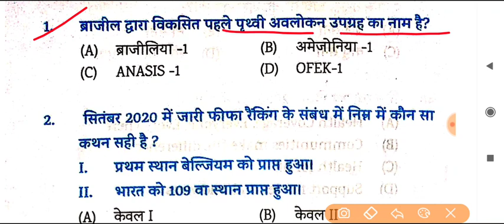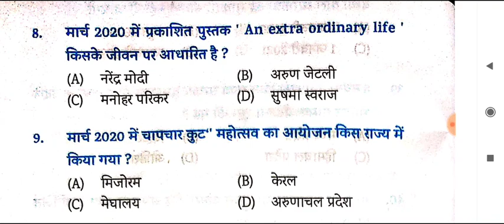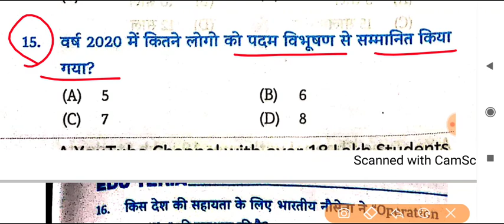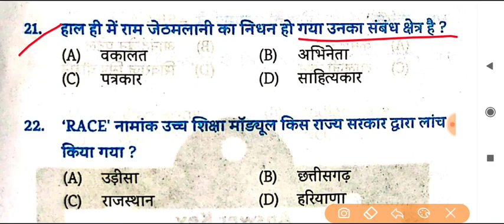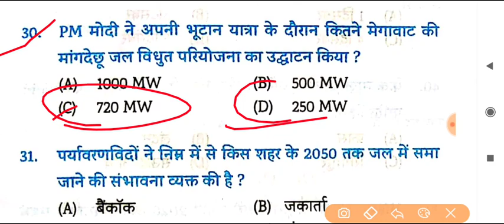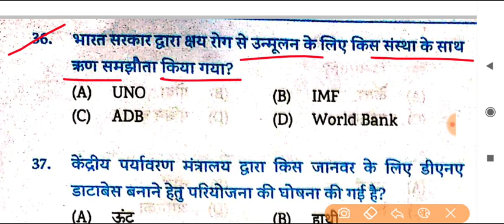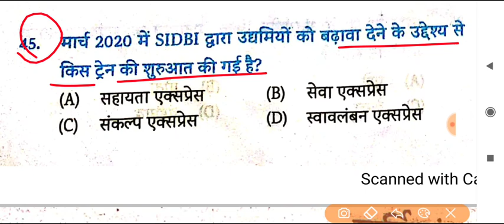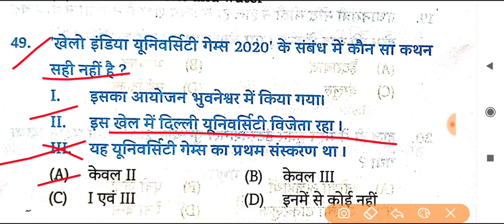Current Affairs 2020 | Practice Set-13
Exam Preparation
1. Bihar Daroga 【 Mains 】
2. Bihar Enforcement Si
3. Bihar Amin
4. RRB NTPC , GROUP D
5. DRDO /MTS
6. SSC
7. all Exams

2. DRDO MTS Kiran Prakashan 20 set

4. Bihar Daroga mains rukmini 23 set gk

5. Bihar Daroga Mains rukmini Hindi 20 set

6. Bihar Daroga mains upkar practice set